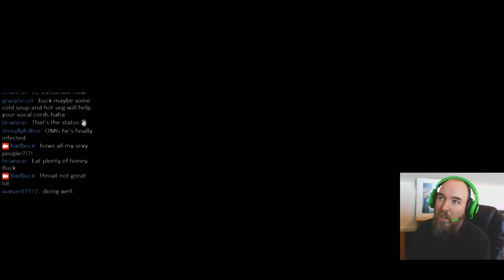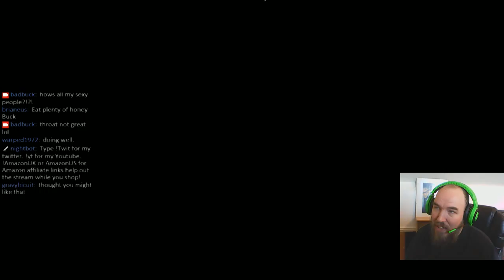[Ultra Quality] Insane [Max Zombies 150% & Min Loot 25%] Alpha 14 Hype!